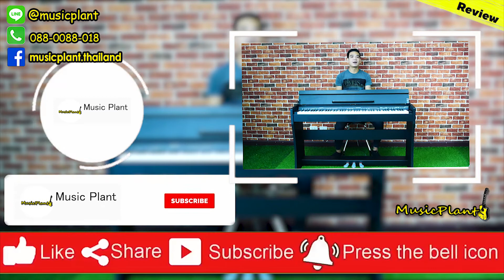วิธีประกอบ Miles เปียโนไฟฟ้า Electric Piano DP 2100